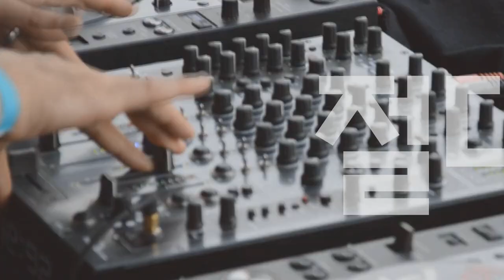[Players Guide 134회] Yamaha 기타앰프 THR100H Dual 동영상 매뉴얼 4편